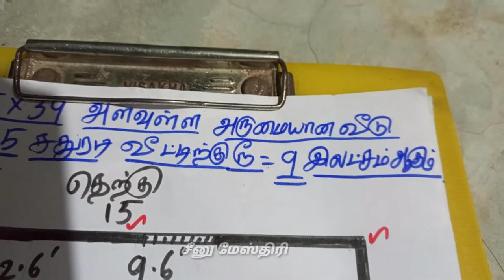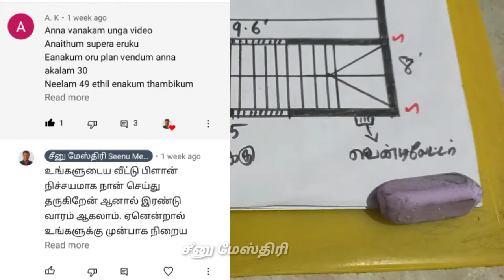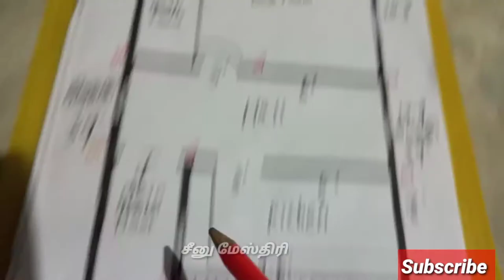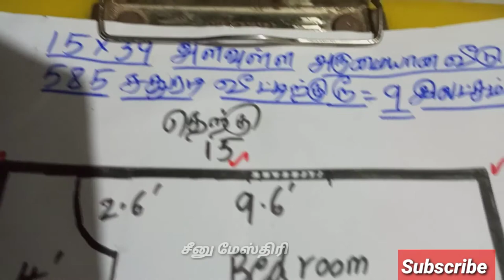9 லட்சத்தில்15×39 அளவுள்ள வீட்டு பிளான்|how to 🏫 building house drawing? how Much correct budget ?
9 லட்சத்தில்15×39 அளவுள்ள வீட்டு பிளான்|how to  🏫 building house drawing? how Much correct budget ?

9 லட்சத்தில் வீடு கட்டுவது எப்படி
ஹவுஸ் ட்ராயிங் போடுவது எப்படி
வீட்டு பிளான் போடுவது எப்படி
ஆல்ட்ரேஷன் ஒர்க் செய்வது எப்படி
காம்பவுண்டு சுவர் கட்டுவது எப்படி
காம்பவுண்டு சுவர் கட்ட தேவைப்படும் பொருட்கள்
குறைந்த செலவில் வீடு பிளான் போடுவது எப்படி
அதிக செலவில் வீட்டு பிளான் போடுவது எப்படி